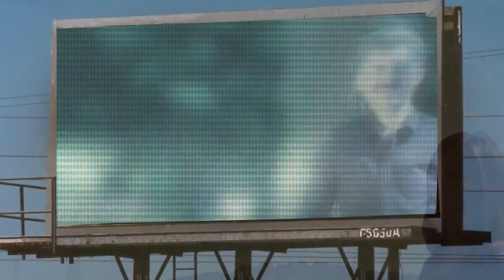Yaşar Türkcan - Ekini Eke Eke (Official video )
Tmp   Prodüksiyon   2019